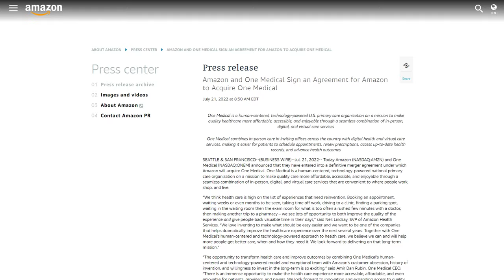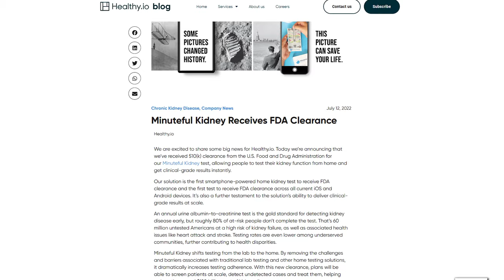Amazon acquires One Medical, Chatbot Wysa scores $20m, Healthy.io gets FDA clearance for kidney test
July has brought us more great news from digital health. Huge acquisition by Amazon, Mental health chatbot Wysa raises $20M, Healthy.io receives FDA clearance for smartphone-based home kidney test.

00:00 Intro
00:09 Amazon is acquiring hybrid primary care provider One Medical in an all-cash deal worth approximately $3.9 billion.

00:29 Mental health chatbot Wysa scored $20 million in a Series B financing round led by HealthQuad. The startup also recently received FDA Breakthrough Device Designation to use its chatbot with adults who have chronic musculoskeletal pain and related depression and anxiety.

00:57 Smartphone urinalysis and wound-care company Healthy.io received FDA 510(k) clearance for home use of its Minuteful kidney-damage test. The test is used to determine the increased presence of a protein called albumin in the urine, which can be an early sign of chronic kidney disease.

Let us know if you'd like us to include other news into our next digest.